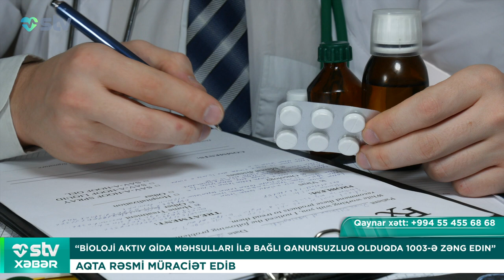“BİOLOJİ AKTIV QİDA MƏHSULLARI İLƏ BAĞLI QANUNSUZLUQ OLDUQDA 1003 Ə ZƏNG EDIN”